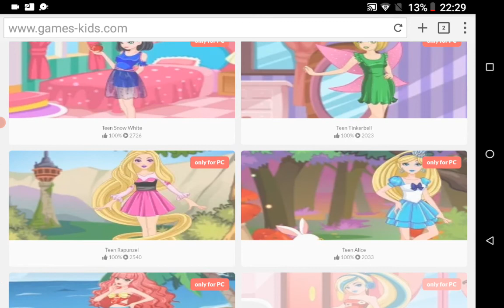Fairy tale High Dress up Games